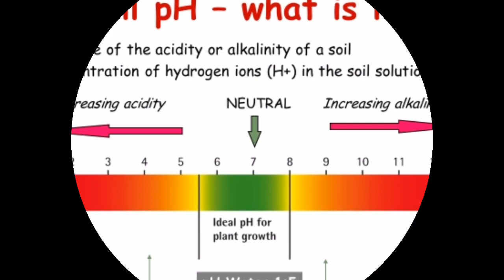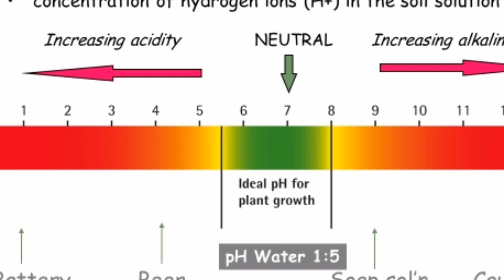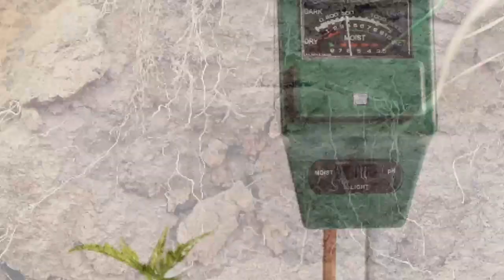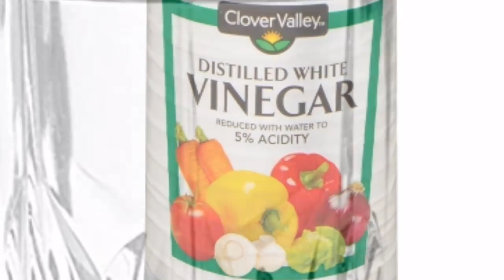Soil PH for Plants